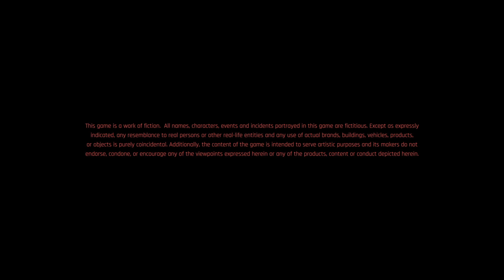Cyberpunk 2077_20230706030233